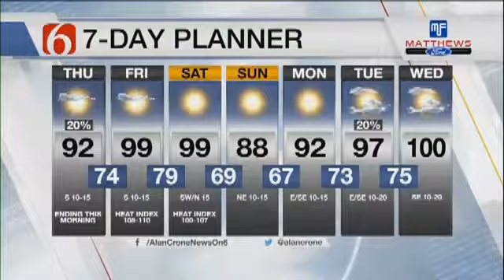Thursday Mid Morning Forecast With Alan Crone